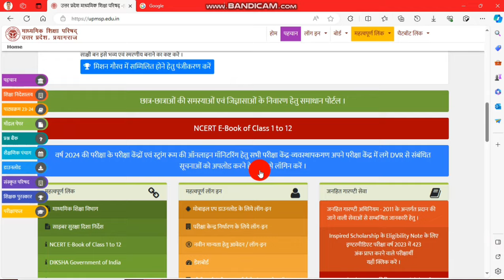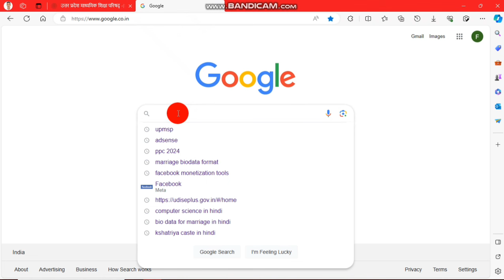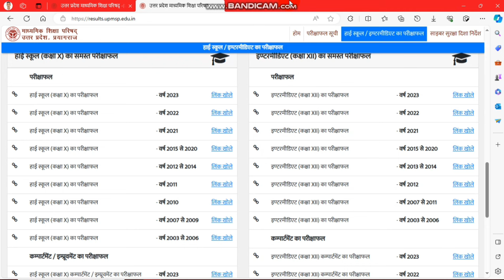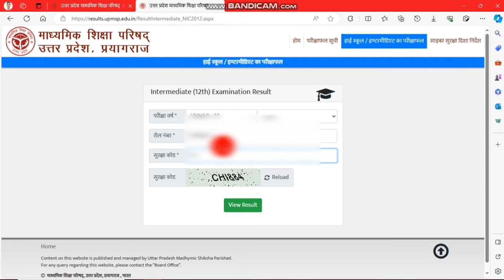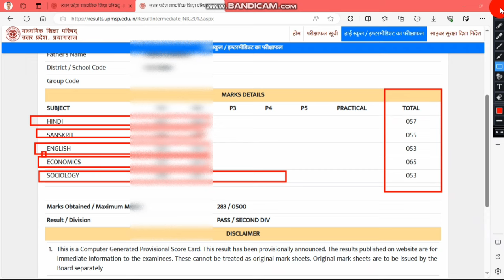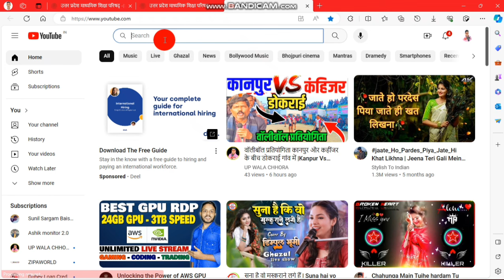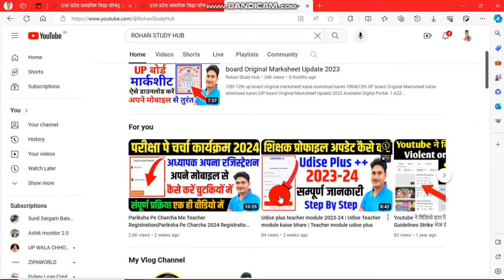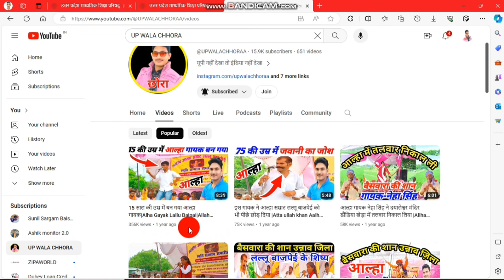UP board 12th Original Marksheet kaise Download karen|Up board update 2024 |up wala guru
10th&12th UP board Original Marksheet kaise download karen|Up board update 2024|up wala guru

1-A2Z Suvidhaa
2-Dogma Soft Limited
3-Abhay Pe - Only
4-Ezee Pay
5-BharatPay
6-Jan Seva Kendra
7-BigPay India
8-RapiPay
9-AonePay

Paid Pramotion
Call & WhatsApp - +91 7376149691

up wala guru
guru up wala
upwalaguru
upwalagyan
upwaleguru
up wale guru
up wala guruji
up wala update
upwalagurujivideo
up wala guru video
up wala guru new video
up wala video
up wala update
upmsp update
up board update
how to download UP Board class 10 marksheet original 2023
how to download UP Board class 12 marksheet original 2023
UP Board class 10th marksheet download 2023
UP Board class 10 ka marksheet download kaise karen 2023
UP Board class 12 ka marksheet download kaise karen 2023
how to download class 12 UP Board marksheet 2023
UP Board ka marksheet download kaise karen 2023
UP Board class 12th marksheet download 2023
how to download original marksheet class 12 2023
UP Board ka original marksheet kaise download Karen 2023
UP Board class 12th ka original marksheet download kaise karen 2023
how to download class 12th original mark sheet UP Board 2023